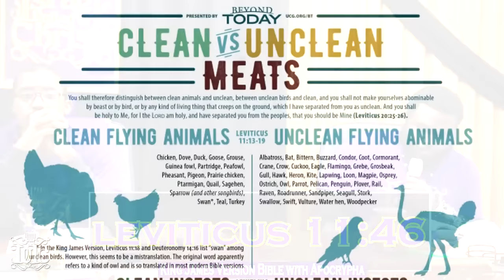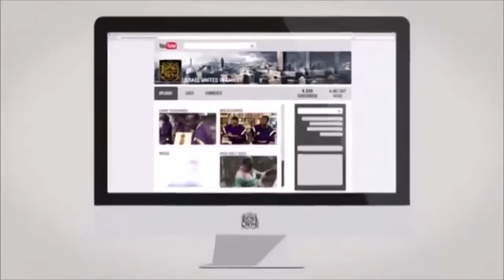The Israelites: For Every Creature Of God Is Good...For What??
CITY/STATE: PEMBROKE PINES, FL